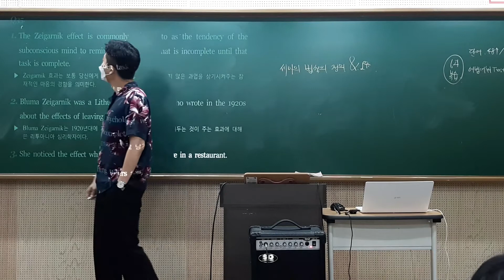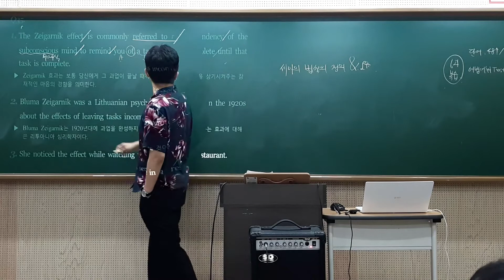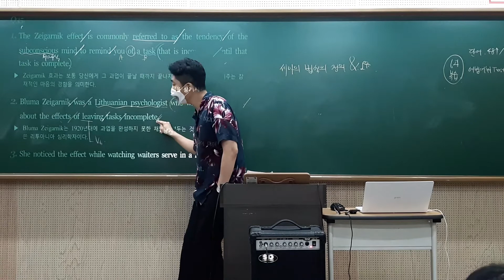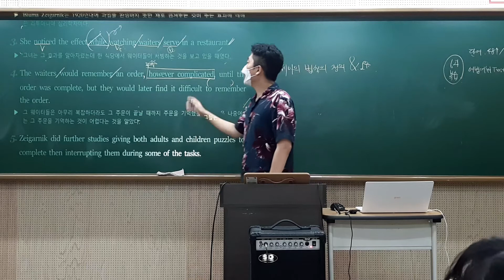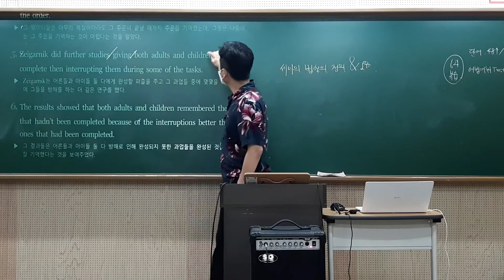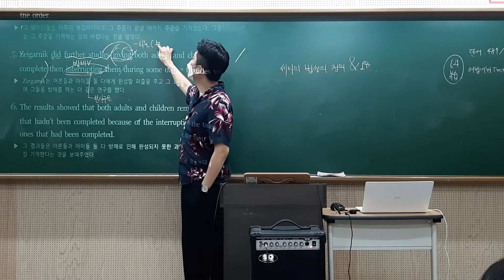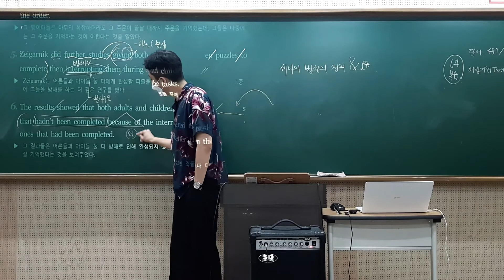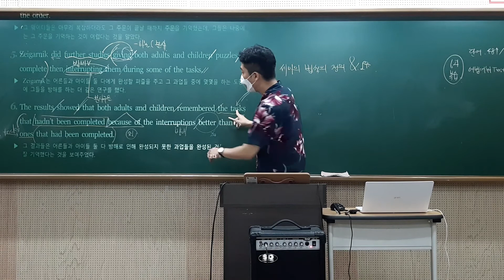[고1영어]21년 9월 모의고사 35번 해설 강의